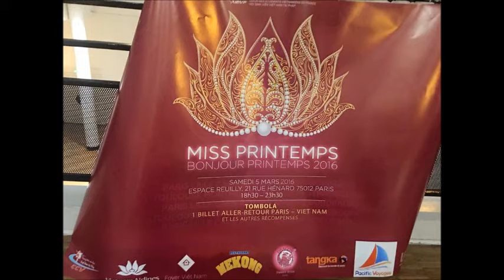Miss Xuân 2016 UEVF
Hoa hậu mùa Xuân sinh viên
Hội  sinh viên Việt Nam tại Pháp tổ chức tại Paris ngày 06/03/2016
Nhạc Tôi là người Việt nam. - Ánh Minh